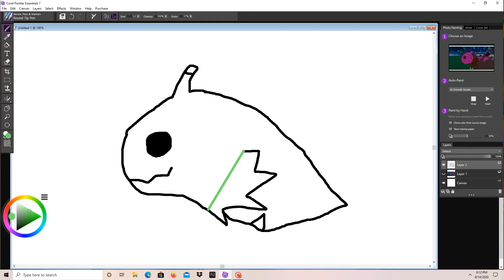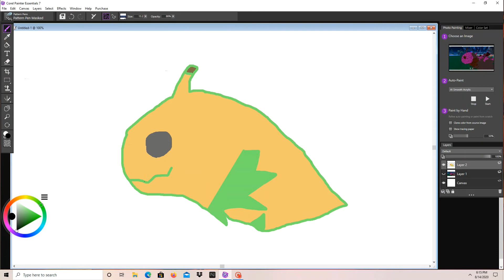Pumpkin dragon DA speed paint.